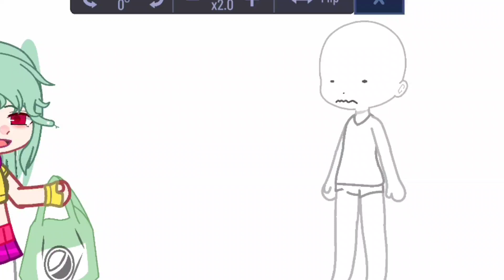Summers about to end 😡